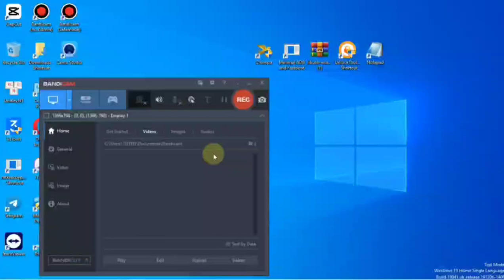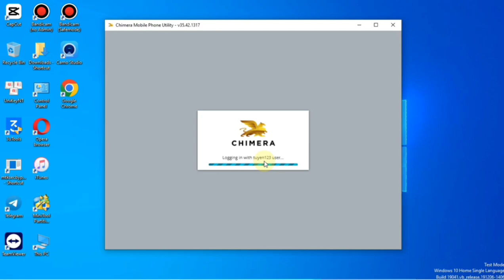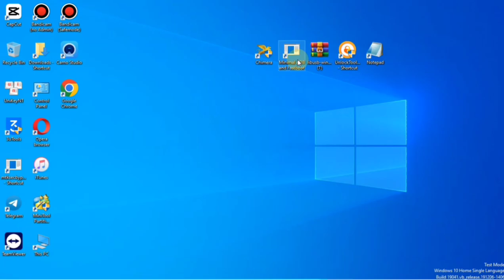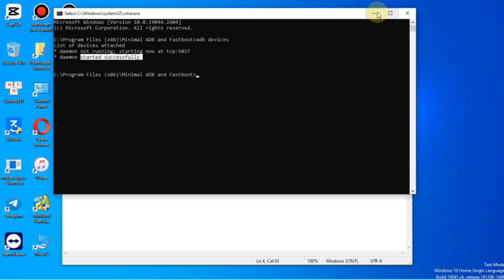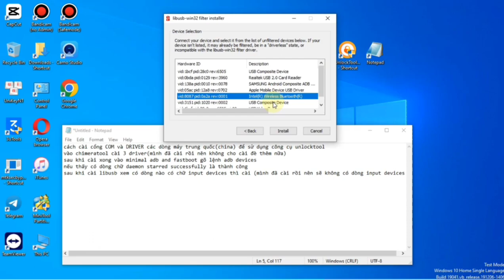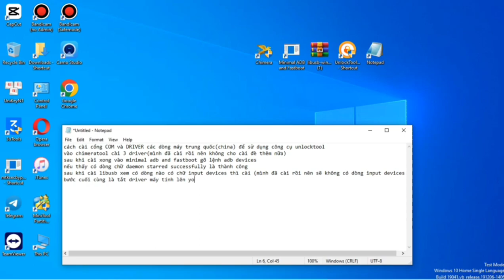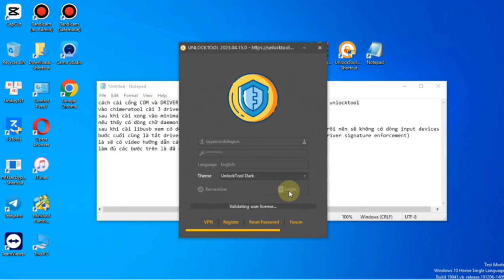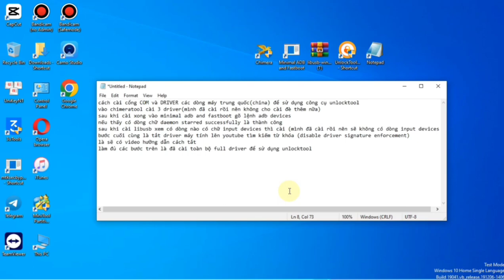Hướng dẫn cài đặt driver unlocktool - Fully setup android driver for unlocktool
MỞ IPHONE KHOÁ ICLOUD✅
XOÁ MẬT KHẨU MÀN HÌNH✅
XOÁ TÀI KHOẢN GOOGLE✅
XOÁ TÀI KHOẢN ID CÁC HÃNG ANDROID✅
XOÁ F.KNOX KHOÁ TRẢ GÓP✅
NẠP TIẾNG VIỆT CÁC DÒNG MÁY SÁCH TAY✅
XOÁ MICOULD✅
UNLOCK MẠNG✅
NẠP ROM COOK✅
NHẬN CỨU CHẾT BOOT SOFL BRICK CHÍP MEDIATEK(MTK)✅
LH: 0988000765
OPEN IPHONE LOCK ICLOUD ✅
REMOVE SCREEN PASSWORD ✅
REMOVE GOOGLE ACCOUNT ✅
REMOVE ACCOUNT ANDROID STORE IDENTIFICATIONS ✅
REMOVE F.KNOX PAY LOCK ✅
LOADING ENGLISH FOR HANDBOOK ✅
REMOVE MICOULD ✅
UNLOCK NETWORK ✅
LOAD ROM COOK ✅
RECEIVED DEATH BOOT SOFL BRICK MEDIATEK (MTK) ✅